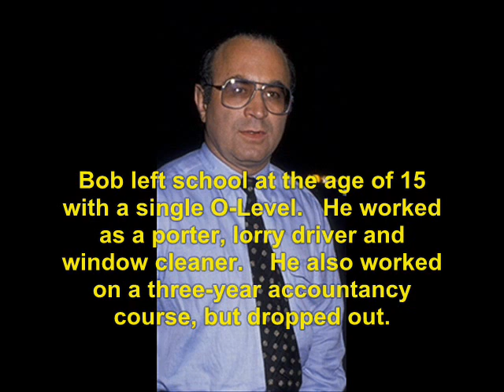a tribute to Bob Hoskins